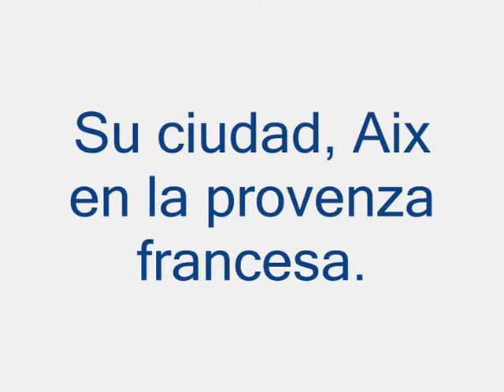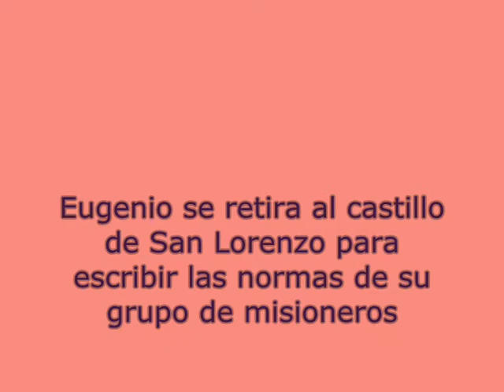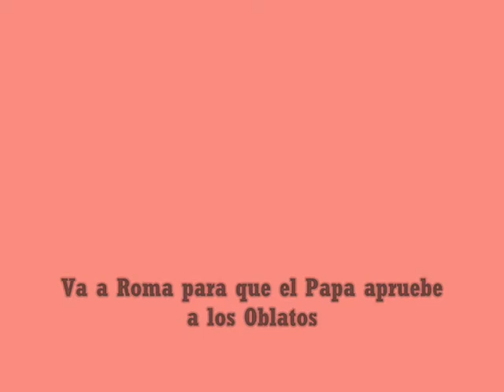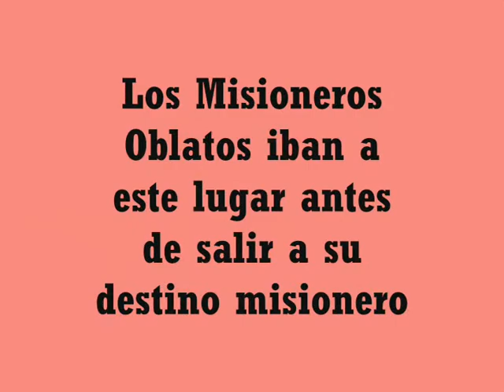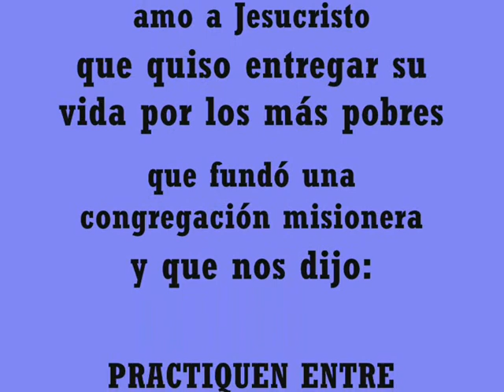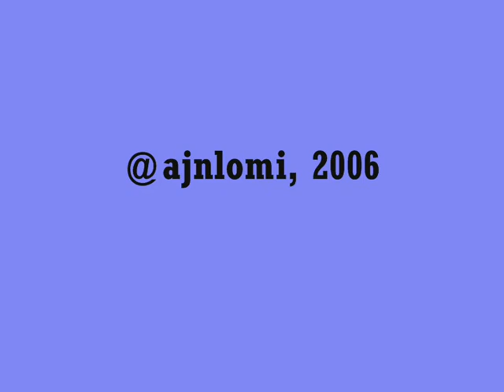San Eugenio de Mazenod